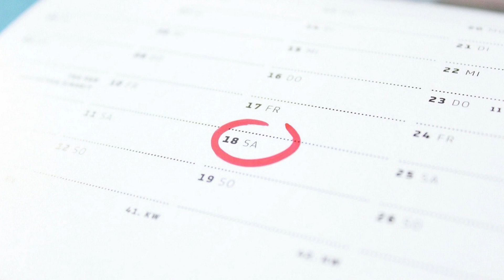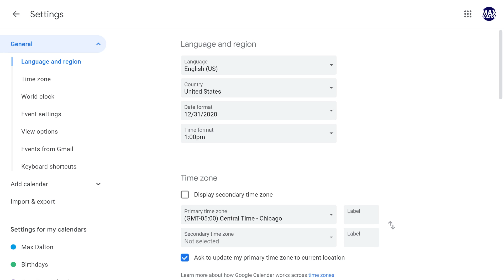How to Delete Subscribed Calendar from Google Calendar on Android, iPhone or iPad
Video Transcript:
The only way you can delete a subscribed calendar from your Google Calendar on your Android, iPhone or iPad device is to unsubscribe from that calendar on the Google Calendar website.

Step 1. Open a web browser, navigate to Calendar.Google.com, and then sign in to your Google account. You'll land on your Google Calendar home screen.

Step 2. Click the ellipses that appears to the right of that calendar. A menu is displayed.

Step 3. Click "Settings" in the menu. The Calendar Settings screen is shown.

Step 4. Scroll down this screen until you arrive at the Remove Calendar section. Click "Unsubscribe" in this section. A dialog box appears asking if you're sure you want to remove this calendar.

Step 5. Click "Remove Calendar." The dialog box will disappear and you'll be returned to the General part of your Google Calendar Settings screen.